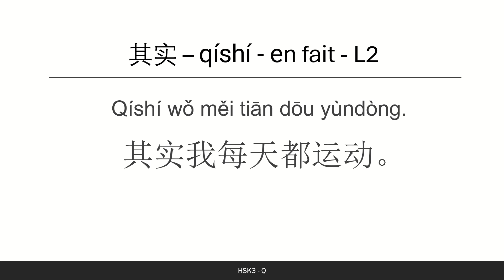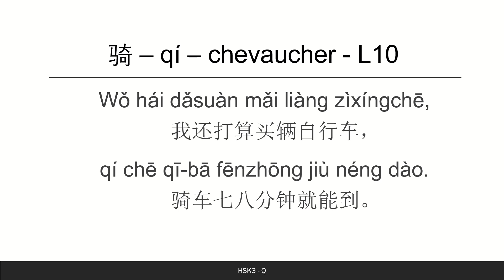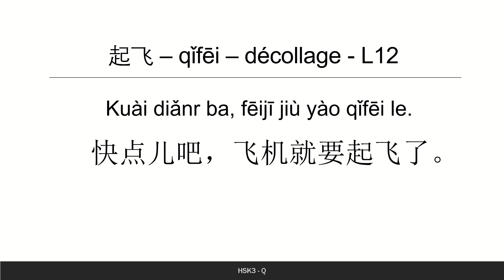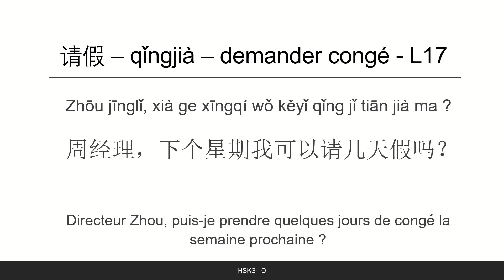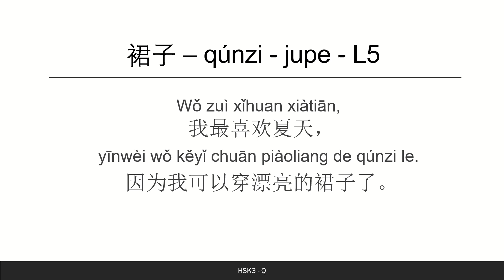HSK3-Q-vocabulaire et exemple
00:00:00 HSK3-Q-vocabulaire et exemple
00:00:02 其实 – qíshí - en fait - L2
Qíshí wǒ měi tiān dōu yùndòng.
其实我每天都运动。
En fait, je fais du sport tous les jours.

00:00:21 其他 – qítā - autres – L15
Xiě de búcuò, chúle zhège jùzi yìsi yǒuxiē bù qīngchu wài, qítā dōu méi shénme wèntí.
写得不错，除了这个句子意思有些不清楚外，其他都没什么问题。
C'est bien écrit, sauf que le sens de cette phrase est un peu flou, il n'y a pas d'autres problèmes.

00:00:48 奇怪 – qíguài - bizarre - L18
Dàole yí ge xīn huánjìng, nǐ huì juéde shénme dōu hěn xīnxiān, érqiě hái huì juéde yǒudiǎnr qíguài.
到了一个新环境，你会觉得什么都很新鲜，而且还会觉得有点儿奇怪。
En arrivant dans un nouvel environnement, vous sentirez que tout est nouveau et un peu étrange.

00:01:22 骑 – qí – chevaucher - L10
Wǒ hái dǎsuàn mǎi liàng zìxíngchē, qí chē qī-bā fēnzhōng jiù néng dào.
我还打算买辆自行车，骑车七八分钟就能到。
Je prévois également d'acheter un vélo et de m'y rendre en sept ou huit minutes.

00:01:49 起飞 – qǐfēi – décollage - L12
Kuài diǎnr ba, fēijī jiù yào qǐfēi le.
快点儿吧，飞机就要起飞了。
Dépêchez-vous, l'avion est sur le point de décoller.

00:02:10 起来 – qǐlai – se lever ; se mettre debout - L13
Kěyǐ yìbiān chī yìbiān kàn, zuò jiǔ le hái kěyǐ zhàn qǐlai xiūxi yíhuǐ'er.
可以一边吃一边看，坐久了还可以站起来休息一会儿。
Je peux manger et regarder en même temps, et je peux me lever et faire une pause après une longue période assise.

00:02:42 清楚 – qīngchu - clair - L6
Wǒ lí bu kāi yǎnjìng, méiyǒu yǎnjìng, wǒ yí ge zì yě kàn bu qīngchu.
我离不开眼镜，没有眼镜，我一个字也看不清楚。
Je ne peux pas vivre sans mes lunettes. Sans elles, je ne peux pas voir un mot clairement.

00:03:08 请假 – qǐngjià – demander congé - L17
Zhōu jīnglǐ, xià ge xīngqí wǒ kěyǐ qǐng jǐ tiān jià ma ?
周经理，下个星期我可以请几天假吗？
Directeur Zhou, puis-je prendre quelques jours de congé la semaine prochaine ?

00:03:33 秋(天) – qiū (tiān) - automne - L19
Tā qùnián qiūtiān chūshēng de, gāng guòwán yí suì shēngrì.
她去年秋天出生的，刚过完一岁生日。
Elle est née l'automne dernier et vient de fêter son premier anniversaire.

00:04:01 裙子 – qúnzi - jupe - L5
Wǒ zuì xǐhuan xiàtiān, yīnwèi wǒ kěyǐ chuān piàoliang de qúnzi le.
我最喜欢夏天，因为我可以穿漂亮的裙子了。
Je préfère l'été parce que je peux porter de belles robes.

谢谢！
Meina